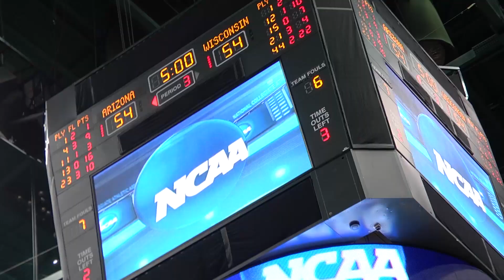Wisconsin Basketball Elite 8 All Access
Its tough to put every great moment from Wisconsin's Elite 8 victory into a highlight, here is the best of the Badgers on and off the court in Anaheim.